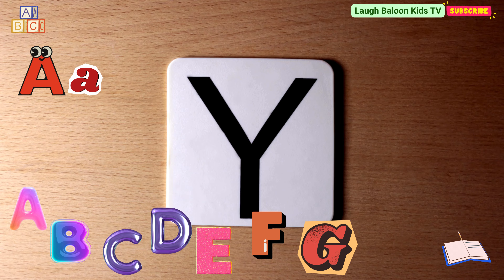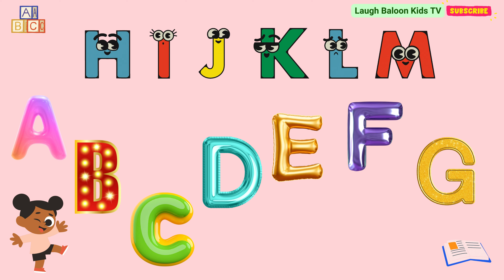ABCD song - Alphabets | Video for Kids | Laugh Baloon Kids TV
Welcome to "Laugh Baloon Kids TV," where learning the alphabet is a joyful and musical journey! 🎈In our latest video, "Alphabet song for Kids ABCD" young learners are invited to sing along and dance as they discover the letters of the alphabet. 🎶🔤 Through catchy tunes and colorful animations, children will enjoy learning the letters A, B, C, and D, making the process both fun and educational. Each letter is introduced with engaging visuals and playful melodies, helping kids remember and recognize them easily. 🌟📚🎵
Let's learning adventure begin with Laugh Baloon Kids TV! 🍀